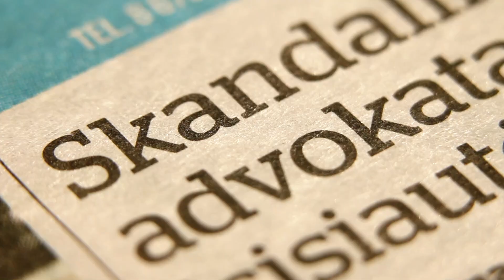„Kauno dienos“ studijoje – „Volfas Engelman“ vadovas: dabar mes tris kartus didesni, nei „prie ruso“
Kitais metais bus dešimtmetis, kai alaus daryklai „Volfas Engelman“ vadovauja Marius Horbačiauskas. „Būti direktoriumi svajojau nuo 11-os klasės“, - prisipažins jis, paklaustas, kokių savybių ir išsilavinimo reikia, norint tapti aukščiausios kategorijos vadybininku. „Volfas Engelman“ yra seniausia be pertraukų Lietuvoje veikianti įmonė, dabar užimanti daugiau nei ketvirtadalį rinkos. „Esame tris kartus didesni, nei buvo „prie ruso“, - šypsosi M.Horbačiauskas, paklaustas, ar tikrai dabar Lietuvos pramonė merdėja, lyginant su sovietmečiu. Prieš pusmetį išrinktas Kauno krašto pramoninkų ir darbdavių asociacijos prezidentu, jis gerai išmano situaciją ne tik vadovaujamoje bendrovėje, bet ir regione apskritai, tad pokalbis su M.Horbačiausku „Kauno dienos“ studijoje apie dirbtinę nedarbo problemą, pasenusią švietimo sistemą ir beprasmius prekybos alkoholiu ribojimus, tik auginančius pelnus kaimyninėms valstybėms.